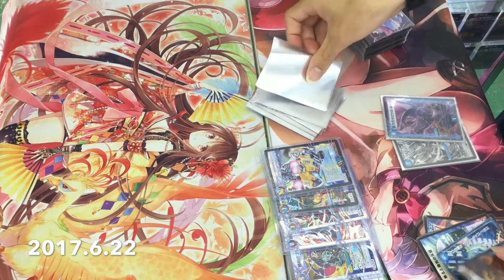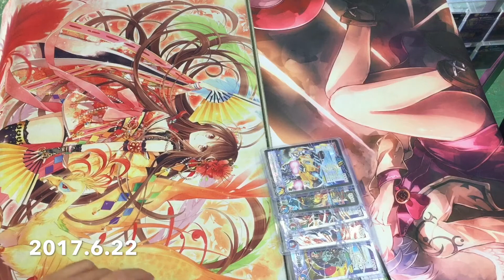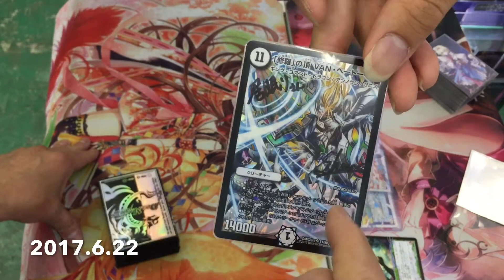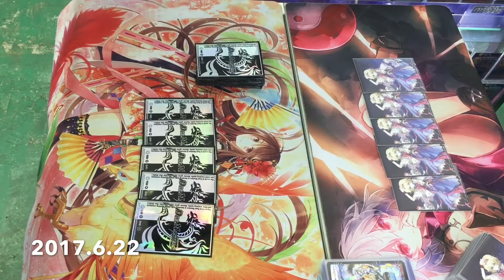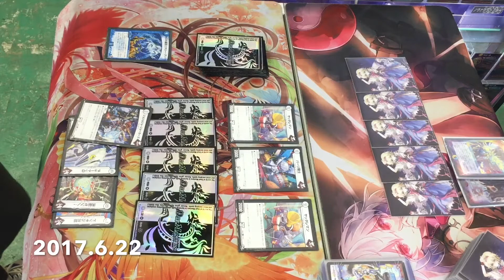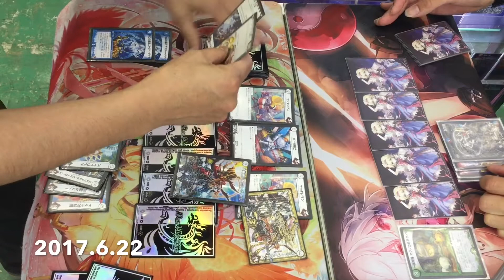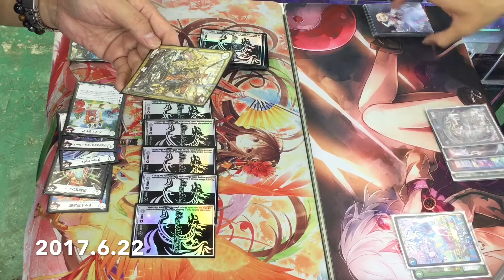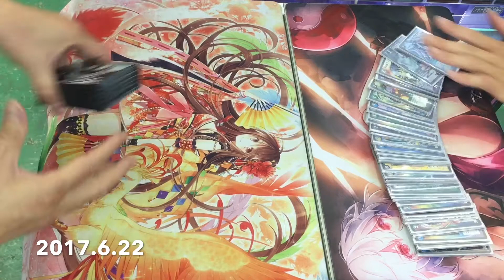居眠りさんとゆっくりデュエルマスターズ対戦 2017.6.22